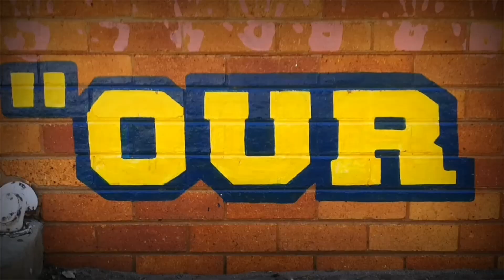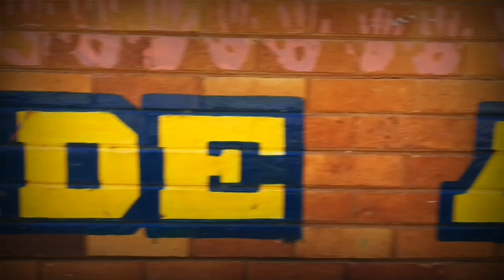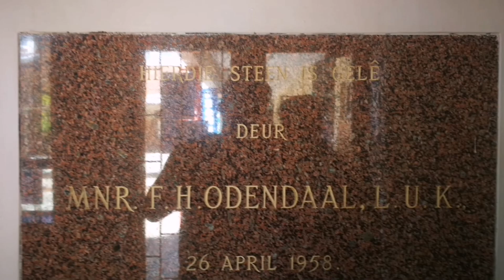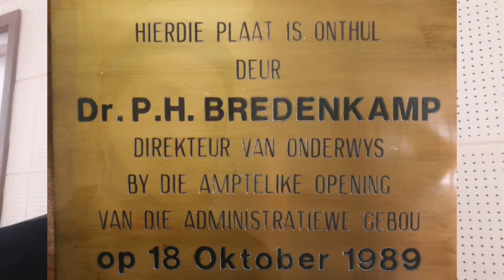We're going back... - Stilfontein Highschool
A.D - Explore goes back in time to revisit their Highschool, and get's a surprise at the End